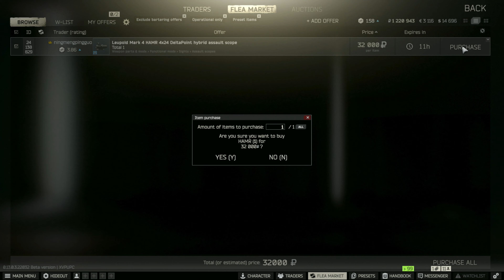We meet on this hill top to FIGHT for a reward! | Escape from Tarkov Rags to Riches [S8 E29]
Welcome ladies and gentlemen to Episode 29 of Escape From Tarkov: Rags to Riches! Season 8 has begun and it is time to get down to business starting our Tarkov challenge and get a move on to getting those Riches in Escape from Tarkov. This series of Escape From Tarkov: Rags to Riches will include ALL kills, items looted, secrets and more. This series test our survival rate and if we can get our hands on the Kappa container. I hope you enjoy the first episode gameplay and the whole series!